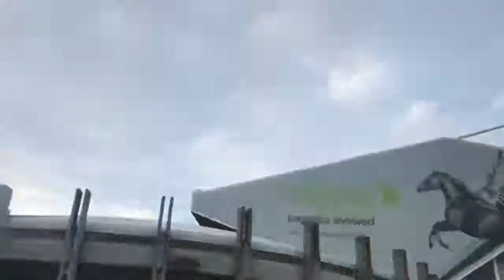Elland Road Leeds United 2018